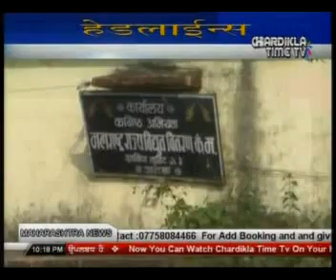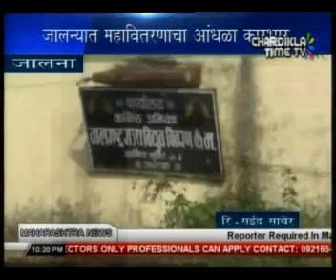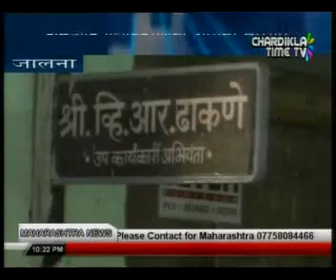Chardikla Time TV maharashtra news Aurangabad Bureau